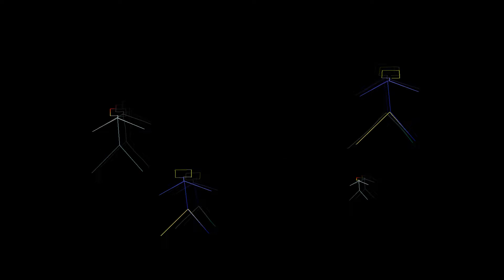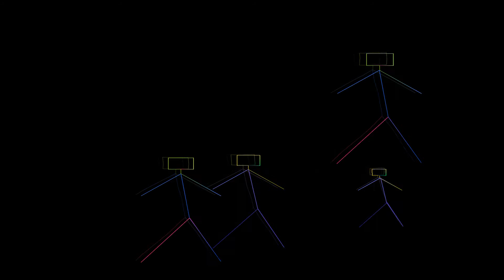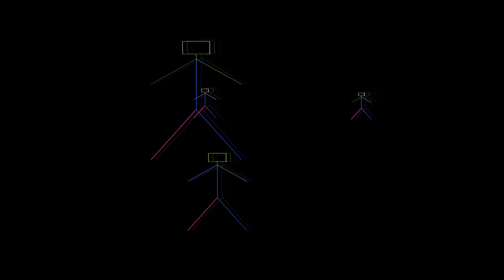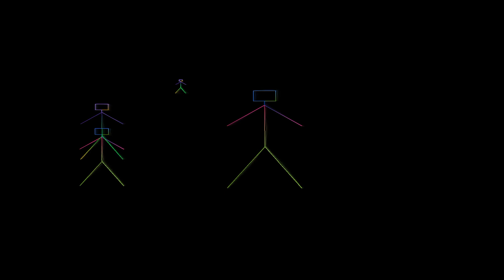Pupo ed Emanuele Filiberto con Luca Canonici - Italia amore mio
Sanremo 2010
2° posto

Italia amore mio
Pupo, Emanuele Filiberto di Savoia, Luca Canonici

Durata 3:48

Pop
Crossover classico
Etichetta Universal
Produttore Camion Records